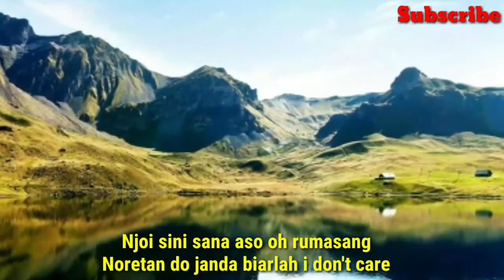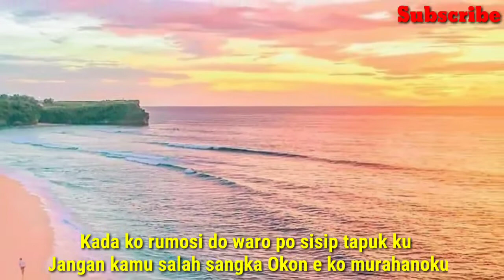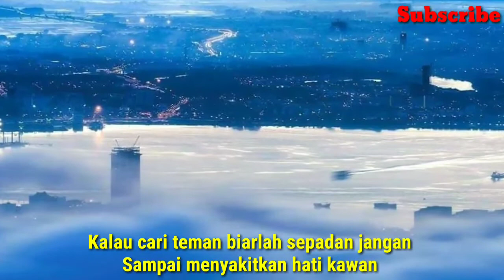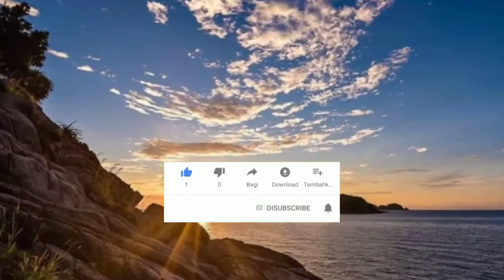Janda Muda Biarlah I Don't Care_Lirik lagu dusun